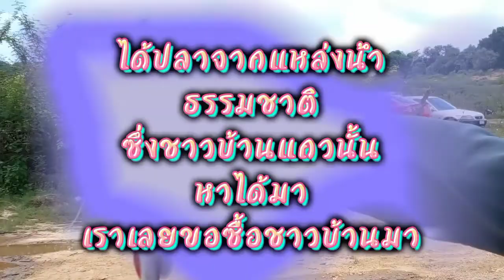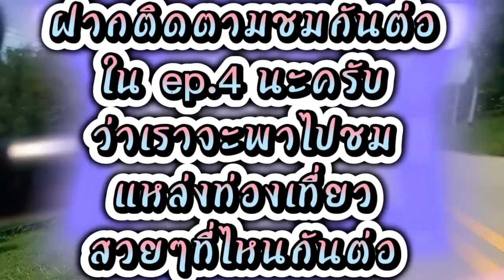ทริปขับรถพาเที่ยวในจังหวัดอุตรดิตถ์ ep.3